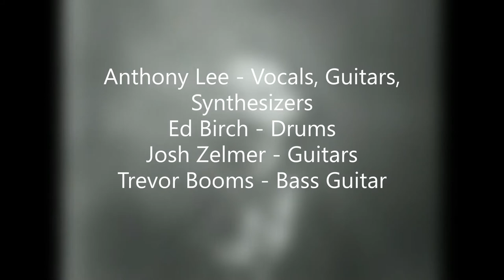Nothing's Personal The Flatlander Sessions Vol 2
This song was a collaboration between Anthony Lee, Ed Birch, Trevor Booms, and Josh Zelmer. Members of The Mercurials/Silverspork, Young Buddy Band, and BNT respectively.

@flatlander_audio_recording on Instagram